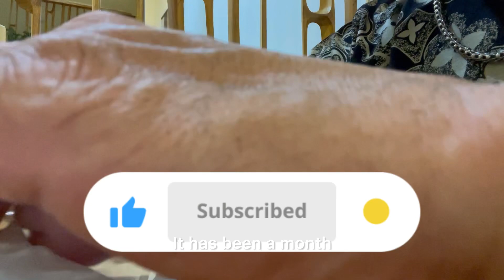The cuisine’s of - Ban Mê thuot Vlog | they call Bánh ướt | breakfast time + driving tour. 2024.